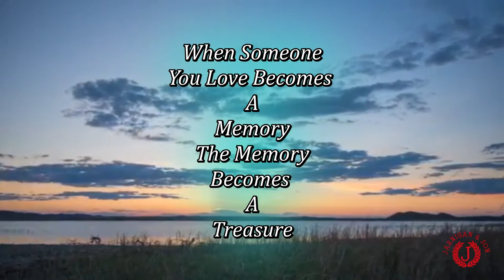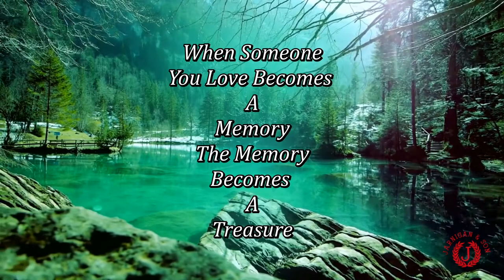Gail Ann Moore Memorial Video